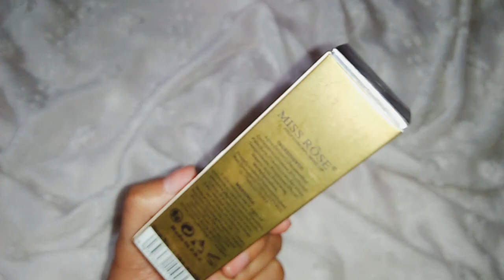MissRose double wear foundation review by Javeria Nadeem